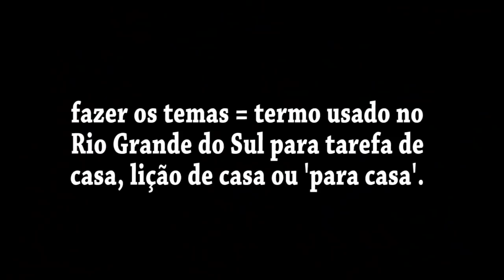NOVIDADES NO QUARTO DA MÔNICA | Mônica e Os Trigêmeos da Michele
ALÉM DAS MUDANÇAS NO QUARTO DOS MENINOS, TAMBÉM VAMOS FAZER ALGUMAS ADAPTAÇÕES NO QUARTO DA MÔNICA! VEM VER COMO VAI SER!